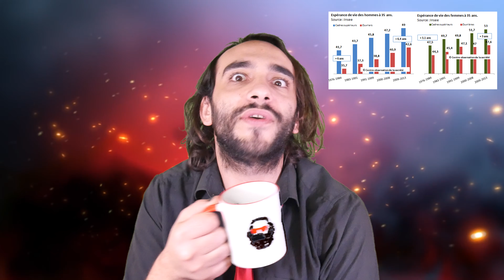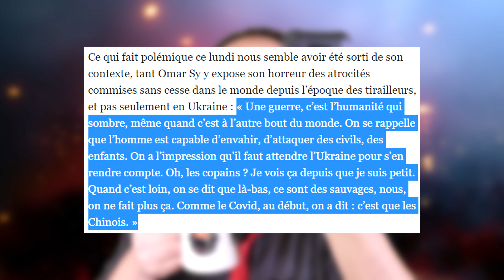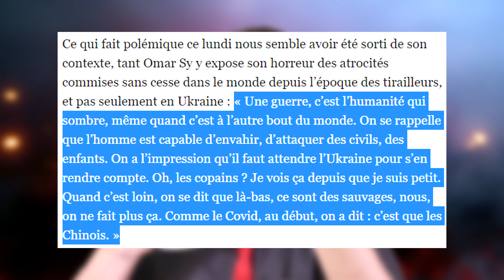VOEUX DE MACRON, OMAR SY ET NOT STONK MUSK TVTB #16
00:00 Introduction
00:09 Vœux présidentiels de Macron
03:06 Omar Sy
05:51 Elon Musk perd 200 milliards
07:28 Conclusion

Le Roi Lion - Soyez Prêtes

Oui-Oui - Générique